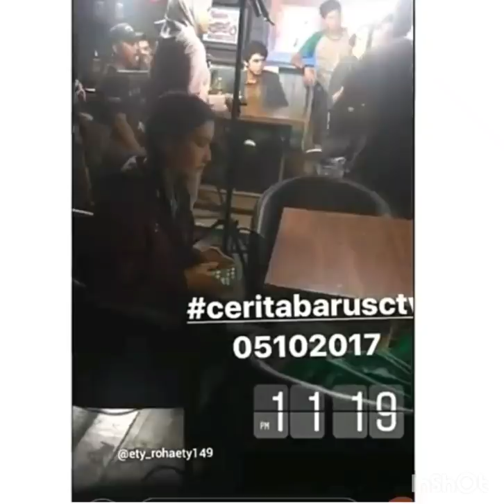OMG!!BAPER Gila!!! Verrel sayang banget ke wilona.ampe di pijitin.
Verrel rela lakuin apa saja untuk wilona.
keliatan banget sayangnya verrel ke wilona